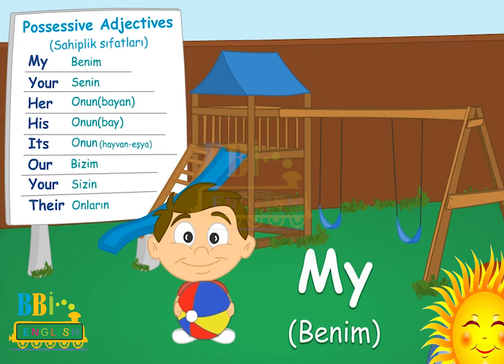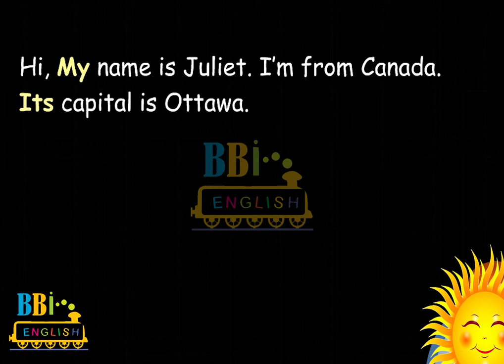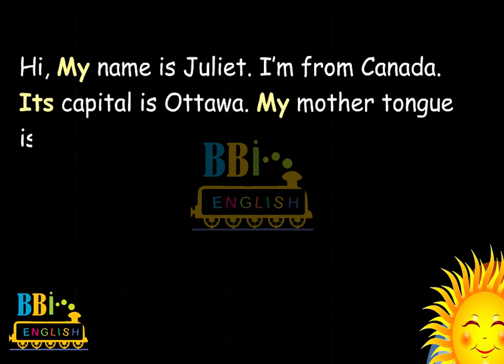ingilizce Sahiplik Sıfatları - 7